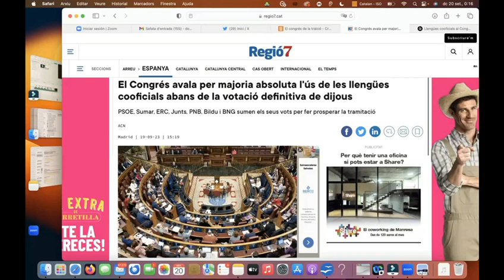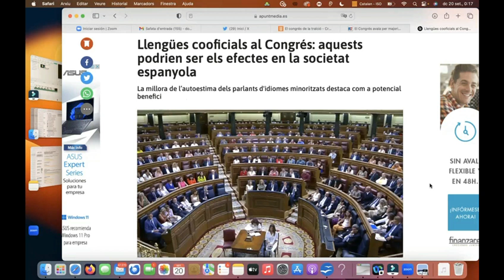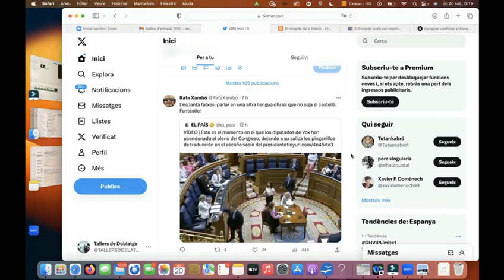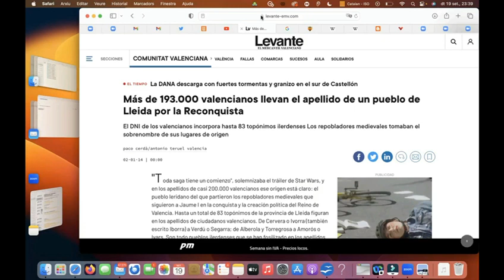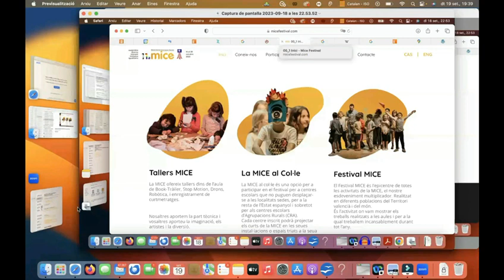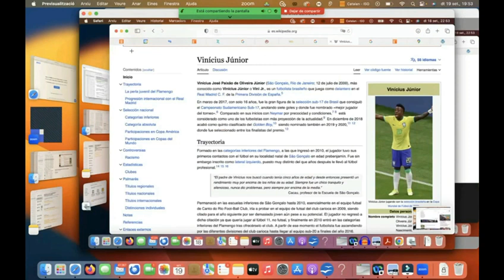Píndola pel valencià 18 Llengües al Congrés + els cognoms procedència + pronúncia de C i Z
20230920 La píndola pel valencià 18 d’ACICOM, realitzada per Tirant de Veu.  Avui sobre el fet històric de l’aprovació en el Congrés dels Diputats de l’ús normalitzat de les llengües cooficials a les autonomies: català, euskera i galleg + Els nostres cognoms i la seua procedència + La parla valenciana i la seua pronuncia, exemples de la z i la c.